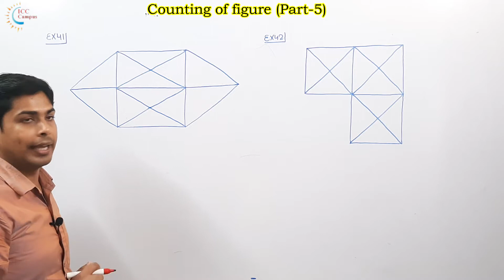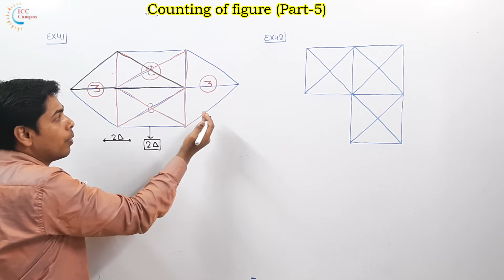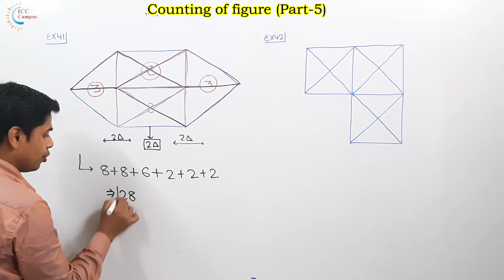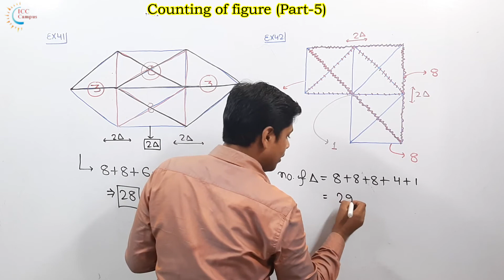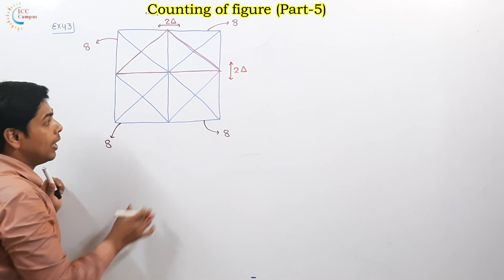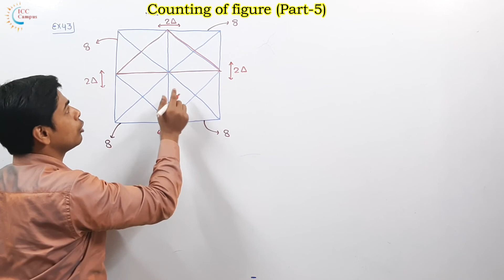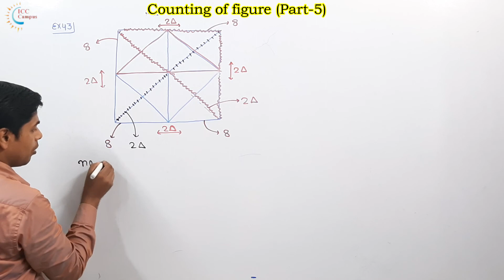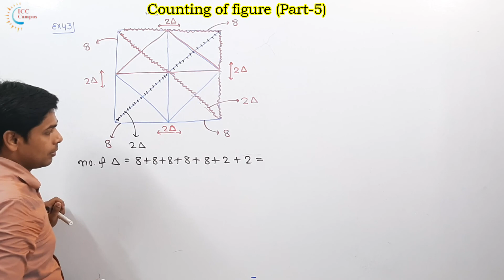Counting Figures : आकृति गिनना || Part-5 || त्रिभुज के पूछे गये प्रश्न || अचूक ट्रिक || SSC, UPSI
इस video में, मैं 💥Counting Figures (आकृति गिनना) 💥 के अति महत्वपूर्ण 🔹त्रिभुज  के पूछे गये प्रश्नों🔹 को एकदम बेसिक Concept के साथ आसान ट्रिक से Solution समझाया हूँ। जो SSC (CGL, CPO, CHSL), RRB-NTPC, GROUP_D & Other Govt Exams लिए बहुत ही महत्वपूर्ण है।

दोस्तों अगर आप किसी भी परीक्षा की तैयारी कर रहे हैं तो आप 💥ICC CAMPUS💥 चैनल को जरूर 👉SUBSCRIBE कर लिजिए ताकि आपको आगामी सभी परीक्षाओं के लिए Important Videos का 📢NOTIFICATION मिलता रहे...